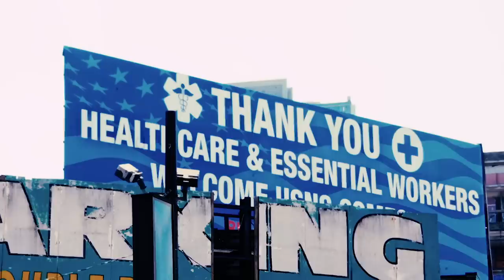Ryan Brahms - Superman [Official Music Video]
As we navigate through these trying times we must continue to push forward. Nothing could have prepared us for the moment we are now facing. None of us will ever be the same. This record is here to celebrate our health heroes, essential workers, first responders and to celebrate one another.. Everyone doing their part saves lives and makes us all in our own way truly a hero. We are in the fight of our lives and it’s not over. Only together do we move forward into a bright future.. Together we are Superman!